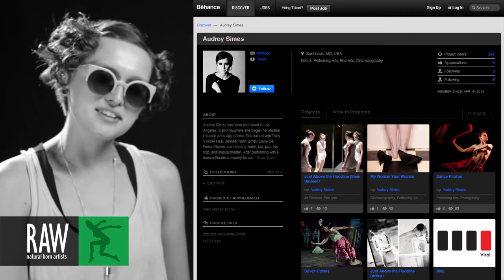AUDREY SIMES at RAW:St Louis Expressions 05/16/2013